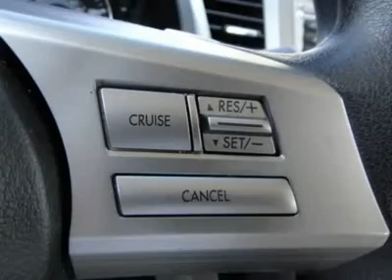2010 SUBARU OUTBACK Greeley, CO P528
2010 SUBARU OUTBACK Greeley, CO
Stock

Peak Kia of Greeley Used
3803 West 10th St

Seriously, if youre even CONSIDERING the Outback, you should close your browser and HURRY to Peak KIA of Greeleyweve never had a Subaru last more than a couple of days on the lot!  How about a PERFECTLY clean Outback that features AWD, automatic transmission, steering wheel controls, air conditioning, power windows and locks, keyless entry, and more?  Its a new car for a used car price, folks.  Get it while its hot!